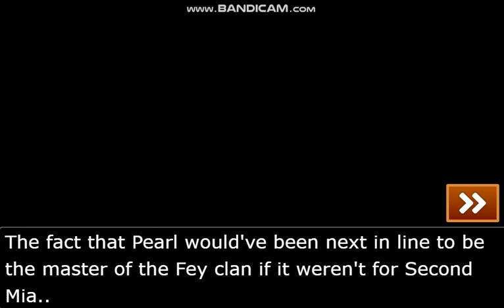Let Her Be A Kid, Dude.